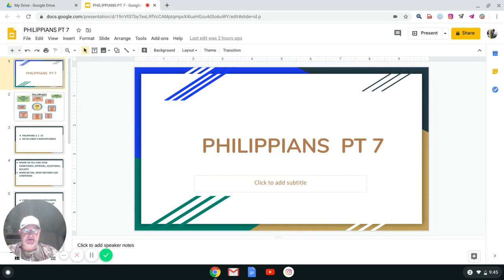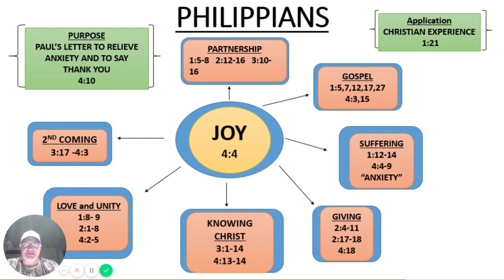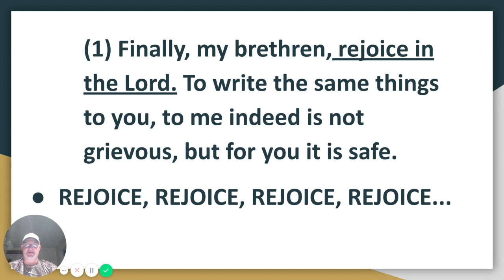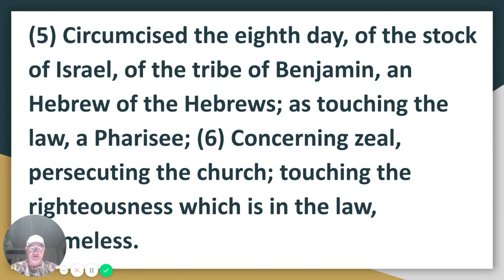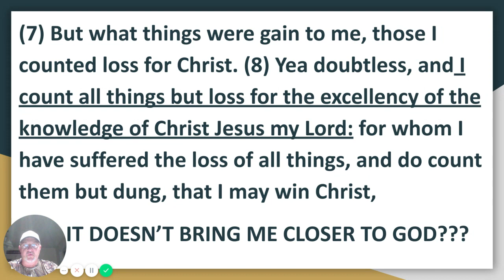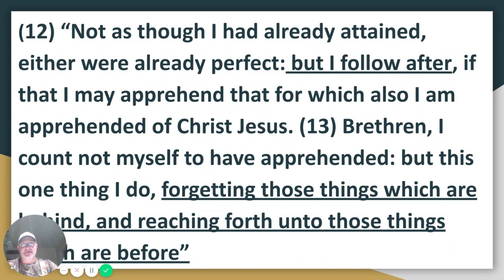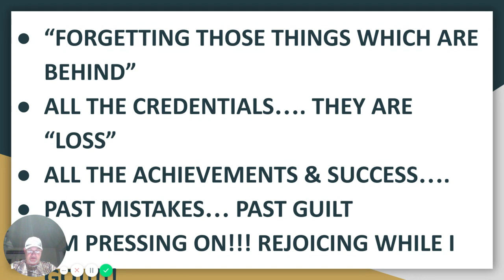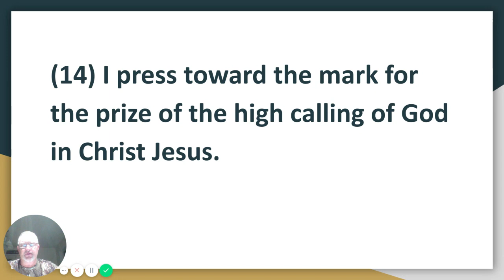PHILIPPIANS PT 7 Google Slides